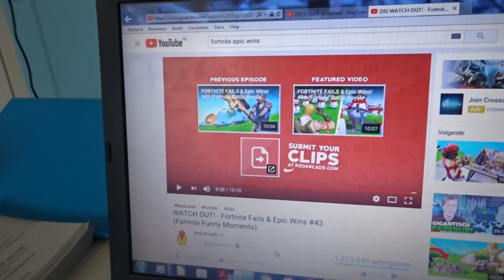reageren op fortnite wins en fales reageren op #1